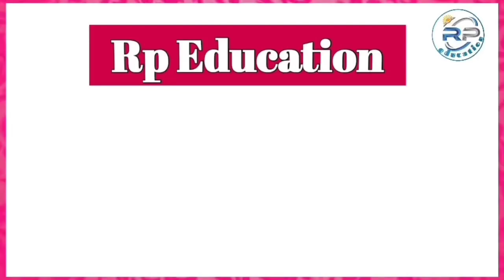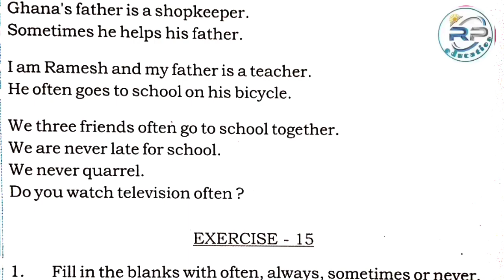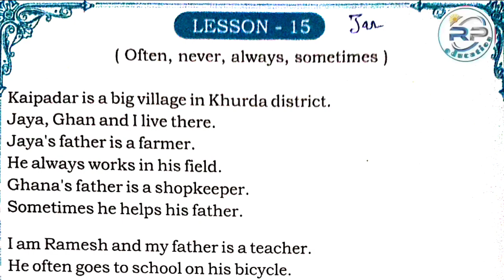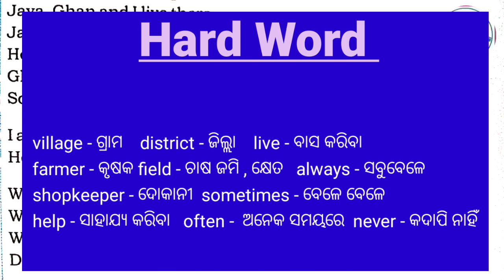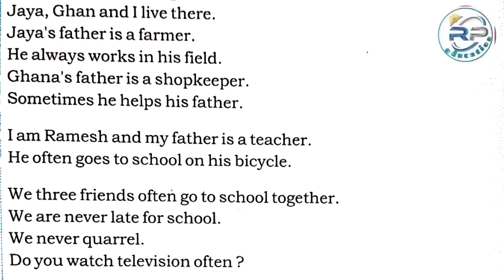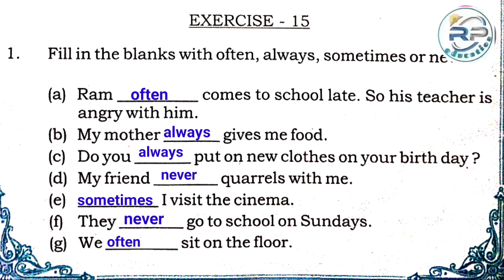Lesson 15 # Saraswati English Reader # Class - 4